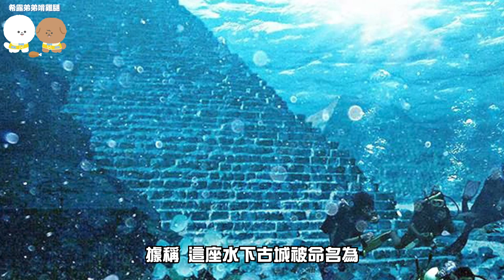震驚全球！人類竟被蜥蜴人所控制！這些名人竟然都是蜥蜴人？！｜都市傳說｜Lizard Man【希露弟弟啃雞腿】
今天要來講很多人留言想看的神秘都市傳說「蜥蜴人」
傳聞世界上許多國家的首腦，竟然都是高智商的蜥蜴人？！
傳說在9000多年前，整個地球上是被蜥蜴人所統治？！

大家有看過或聽過關於蜥蜴人的都市傳說嗎
歡迎下方留言分享！

上一部影片:
這位自稱是3036年的未來人，他預告全球將面臨五年黑暗大停電！人口銳減60億人？！

🎉想寄東西給希露弟弟👇🏻
105台北市松山區八德路三段34號15樓 CAPSULE -希露弟弟啃雞腿收

拍攝設備: SONY RX100M5 + SONY A7C